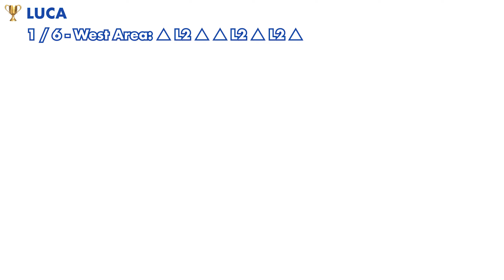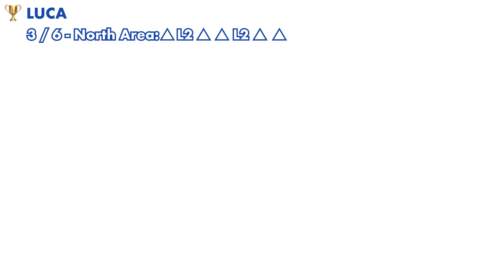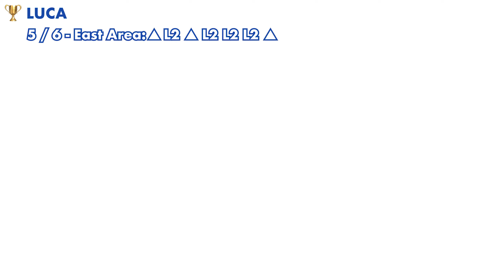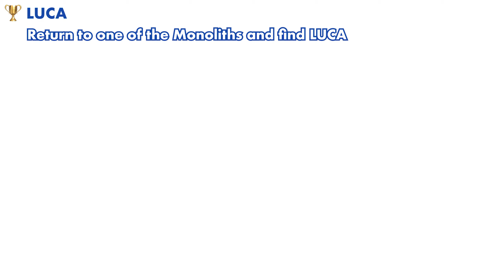Worldless - All 6 Monoliths Symbols Solutions & LUCA Secret Boss Fight (LUCA Trophy Guide)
LUCA is a secret boss that you can find after opening all 6 Monolith and find each secret stone inside! For more details check out the video and see how easy it is to unlock the LUCA trophy!

0:00 1 / 6 - West Area
0:59 2 / 6 - Northwest Area
2:05 3 / 6 - North Area
3:20 4 / 6 - Northeast Area
4:22 5 / 6 - East Area
5:13 6 / 6 - Southeast Area
6:09 LUCA Boss Fight